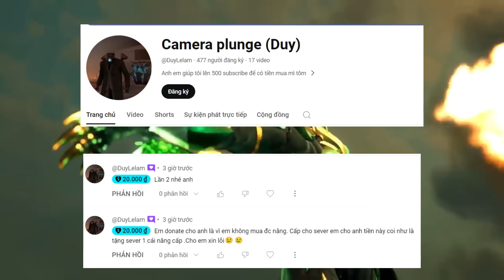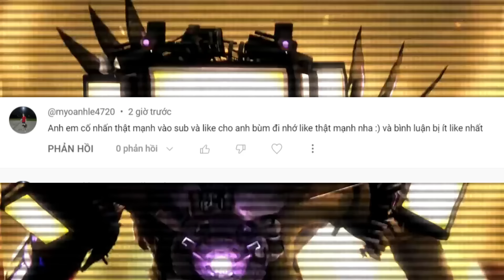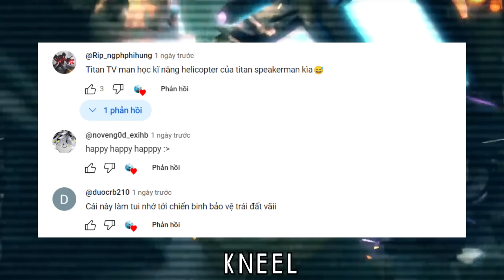Phân tích skibidi toilet multiverse 38 | Titan Pencial Woman !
Chân thành cảm ơn ! Thank you
​Cre: @DOM_Studio